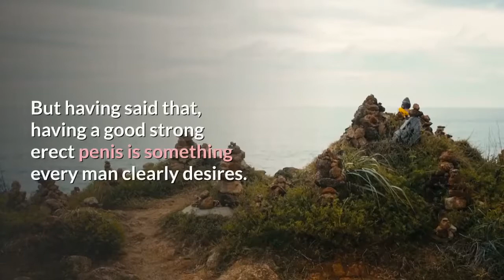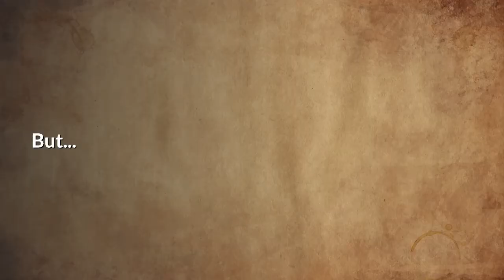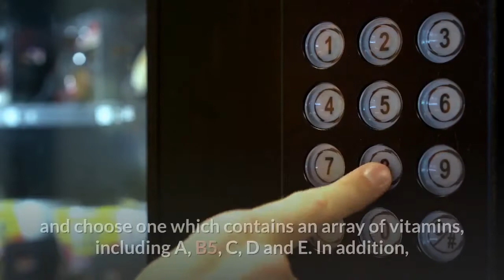Does a Vegan diet strengthen an erect Penis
Penis health is about so much more than just having a good strong erect penis. But having said that, having a good strong erect penis is something every man clearly desires. That's one reason why the "little blue pill" industry has become so successful, and why many men have invested in herbal supplements that are thought to make a man "more manly" in the bedroom. Recently, the internet lit up with pieces proclaiming that a vegan diet could be a path to a stronger erect penis. It's worth looking into this claim to see what's behind it.

The context

The basis for most of these articles appears to be a Netflix documentary called "The Game Changers." This documentary focused on advantages of vegetarian and vegan diets in many different areas. In one part of the documentary, a doctor (who happens to be the author of a publication called "The Penis Book") performs a study on three men, all of whom are college athletes.

On two consecutive nights, he examines the girth, strength and duration of their erect penis while they sleep. On the first night, the athletes are given a meat-based meal for dinner; on the next night, a plant-based one. When he examined the results, the doctors found that their erections were 8% harder and several hundred percent longer lasting after eating the vegan meal.

Armed with this knowledge, the word went out that a vegan diet is THE way for a man to get the most out of his erect penis.

But...

While the results are undoubtedly interesting, it's a bit premature to claim that this proves a vegan diet is good for the erect penis. For one thing, it only looks at three men - and at three men who are all basically the same age and in good physical condition. It only looks at two nights and doesn't take into consideration possible confounding factors such as what each man ate beyond dinner each night, what physical or mental activities they were involved with during the day, etc.

In other words, the study may indeed be onto something in promoting a vegan diet for erect penis health - but far more research is needed before that can be accepted as fact.

There are some logical reasons, of course, for assuming that a vegan diet could have a benefit for the erect penis. Plant-based diets ten d to be much lower in cholesterol and saturated fats, and this can be a boon in terms of penile blood flow and cardiac health. Vegetarian and vegan diets tend to help with high blood pressure as well, which can be an erection killer.

Basically, the better overall health a man has (and especially cardiac health), the more likely he is going to be to have stronger erections and fewer erectile issues. A lifestyle that includes a proper diet, adequate exercise and ways of eliminating or decreasing stress is going toi be beneficial to his sexual health as well.

Men who do consider switching from a meat-based diet to a vegan diet should first consult with their doctors. It may be best to make the switch gradually rather than all at once.

Vegan or meat-eater, a man's proud erect penis is going to be shown to best advantage if he daily uses a top shelf penis health oil (health professionals recommend Man 1 Man Oil , which is clinically proven mild and safe for skin). For maximum effectiveness, a man should sift through the options and choose one which contains an array of vitamins, including A, B5, C, D and E. In addition, the oil should contain L-arginine, an amino acid which boosts production of nitric oxide, which in turn can help to keep penile blood vessels more receptive to blood flow.

for additional information on most common penis health issues, tips on improving penis sensitivity and what to do to maintain a healthy penis. John Dugan is a professional writer who specializes in men's health issues and is an ongoing contributing writer to numerous websites.